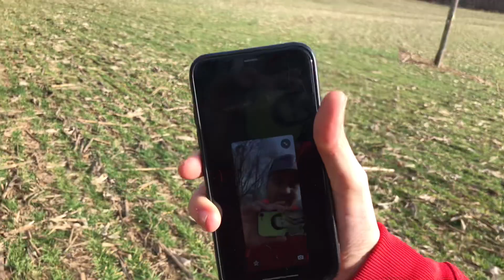At Susquehanna river lands state park Pennsylvania video 4